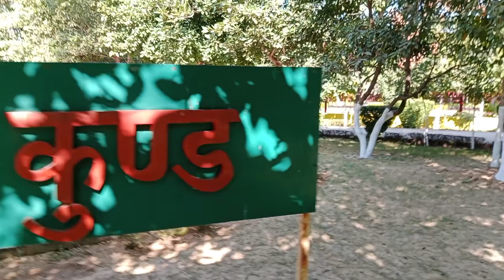vlog 4 || Rawatpura sarkar 🙏 ||. shiv ji k darshan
Well come to our 4 vlog 😍🙏
    Is maij apko shiv ji ke darshan karne ko mile ge kyuki aj ham log gaye h rawatpura jidar shiv ji morti or bhut sare bagbaan ke apko darshan hoge  or i hope apko yr vlog achaa lage ga...
Hamere channel ko jada s jada subscribe kare or jitna ho shake utha share kare jis se hamare video ko jaldi s jaldi apko dheke ko mile ge so subscribe or share karna na bhule..
💥.             -the_sohilkhan__

                 Thanks you tu see my vlog 🙏😍